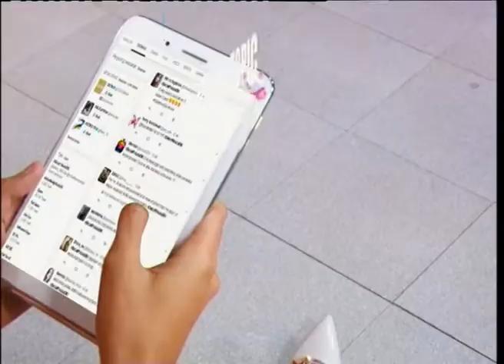Serenity - Detik Tlah Berlalu // Teras Sore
Serenity Live di Teras Sore ElshintaTV
21 Februari 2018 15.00 WIB